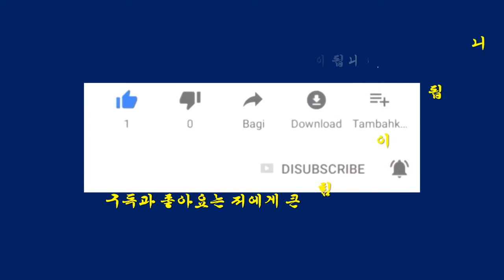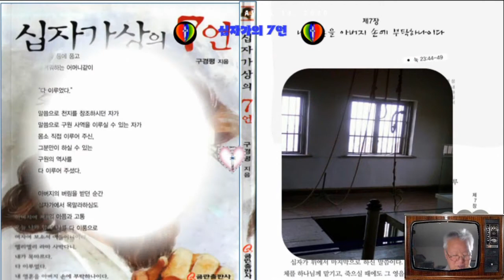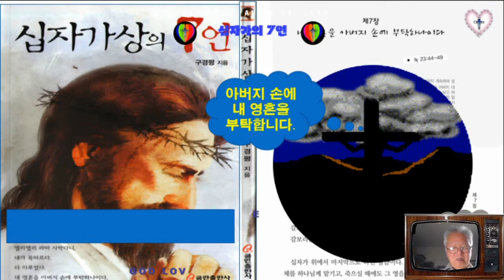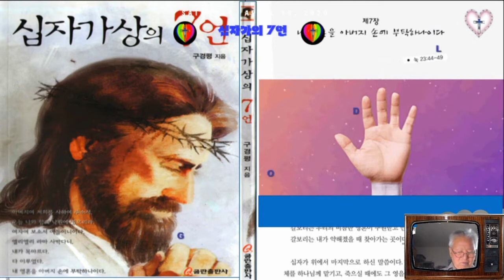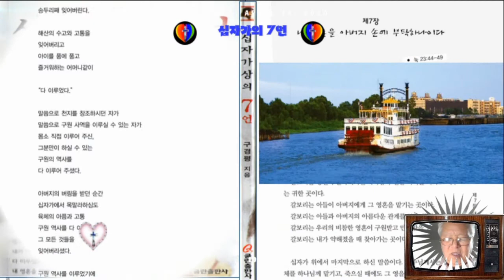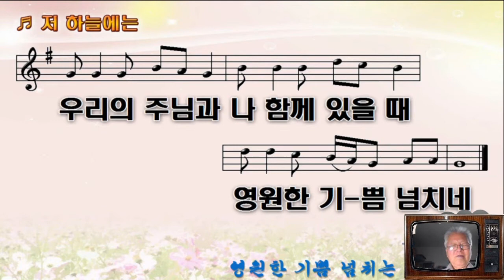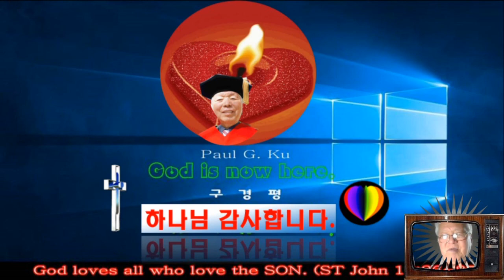십자가상의 7 언 💖내 영혼을 아버지 손에 2💖부탁하나이다 💖놀라운 변화 💖위로 부터 찢어진 성전 휘장💖M T M💖구경평💖Rev Dr Th D